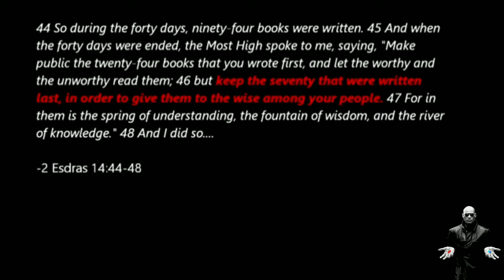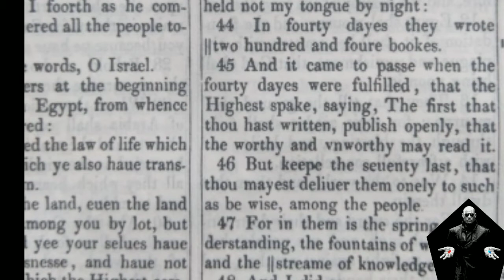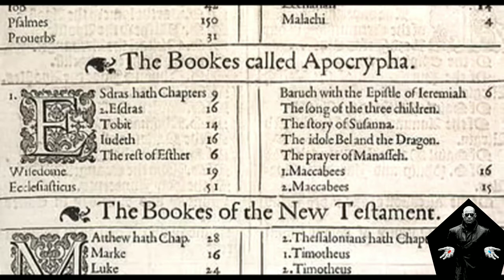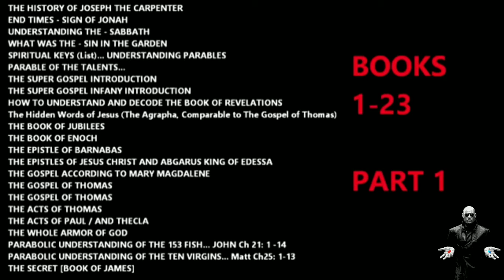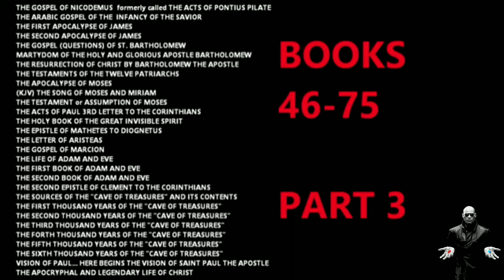BOOKS THAT WERE TAKEN OUT OF THE BIBLE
Missing book's from the Bible